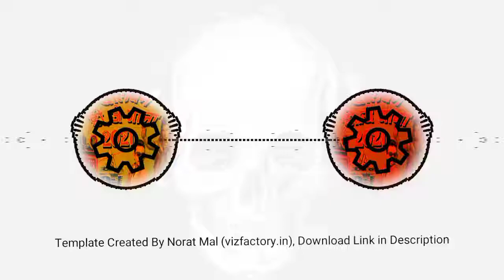DJ Rohit Raj Gorakhpur Bhojpuri Song #2021 Bhojpuri DjDiwakar Nishad#RitRaj__Kamal_Basti(1)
Rohit Raj Gorakhpur